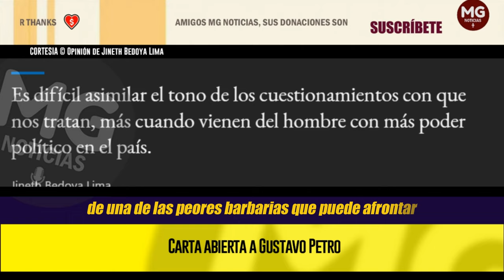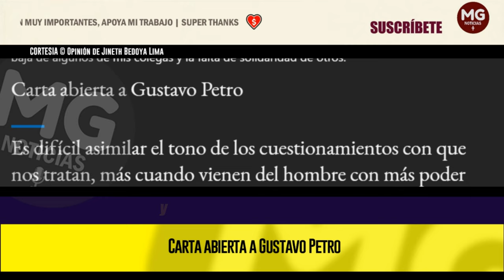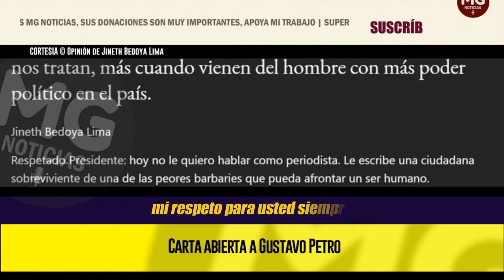CARTA ABIERTA A GUSTAVO PETRO 🔔 Opinión de Jineth Bedoya Lima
Es difícil asimilar el tono de los cuestionamientos con que nos tratan, más cuando vienen del hombre con más poder político en el país.
columna JINETH BEDOYA LIMA